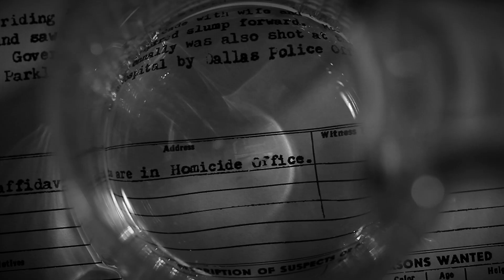Hamed Niki - Director Reel 2019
Director  - Hamed Niki
Vancouver based Independent Director, Filmmaker, Cinematographer

Director/DP Demo Reel